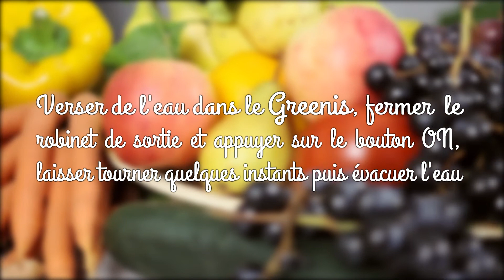Extracteur de jus Greenis F9007 : fonctionnement, recette & nettoyage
Dans cette vidéo présenté par Angelika Fürstler découvrez comment utiliser l'extracteur de jus Greenis F9007.

1. Comment monter l'extracteur de jus f9007 ?
2. Recettes de jus avec l'extracteur f9007
3. Comment nettoyer l'extracteur greenis f9007 ?